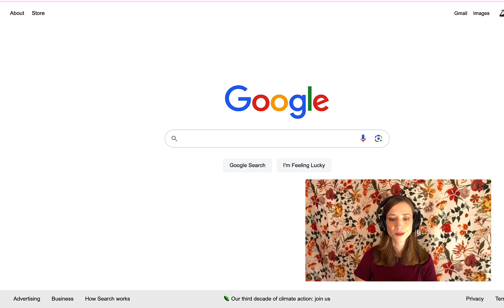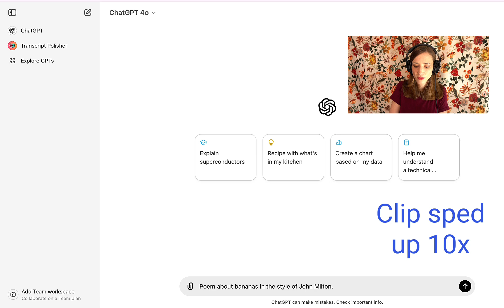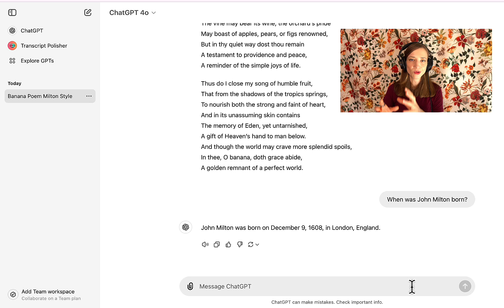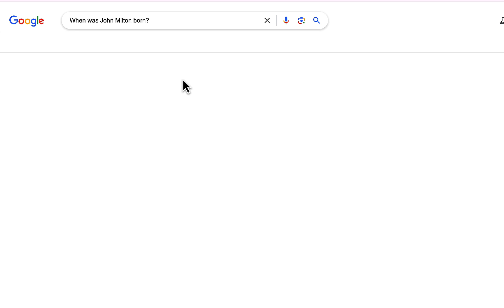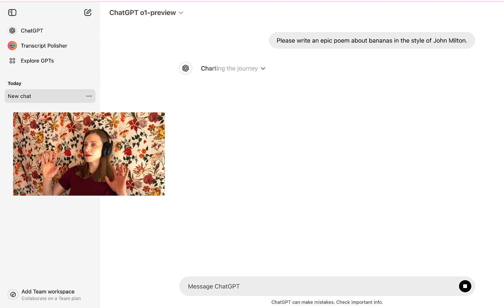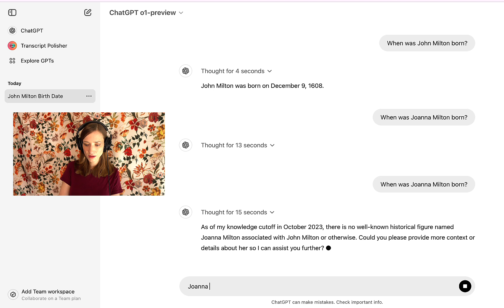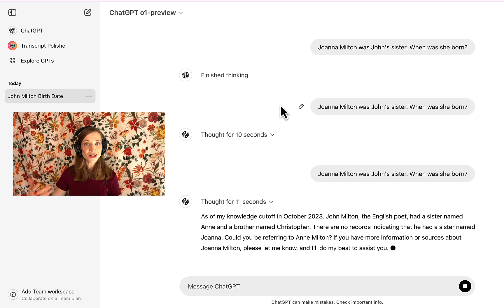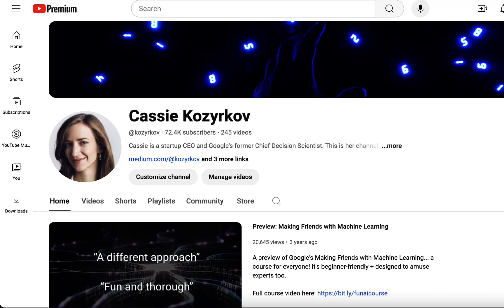ChatGPT Demo of Strawberry (model o1-preview) -- Hallucination Killer?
It's finally here! Join ex-Googler Cassie Kozyrkov for a walk-through of Strawberry, OpenAI's latest model o1-preview.

Can Strawberry "reason" and is it more hallucination-proof than other models? What even is an AI hallucination?

Learn what most people get wrong about AI hallucinations, what Strawberry is built for (and why it's expensive), what operationalization is, and more!

Plus a comparison of the difference between model o1-preview and model 4o in ChatGPT when we ask them to do the exact same task.

(Yes, the results are different!)